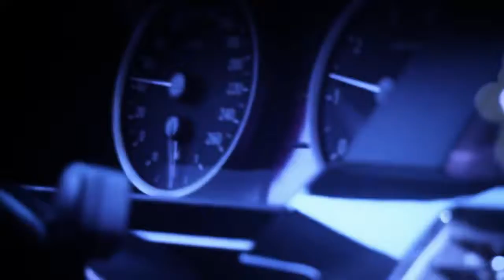Sina Postacı - Back Up Bitch Vocal Mix|BMW M5 E60